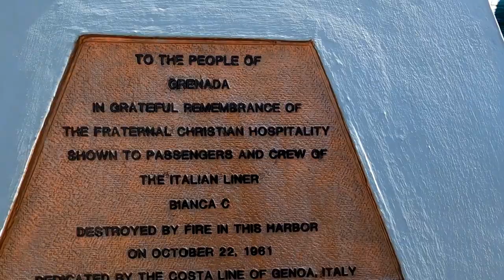WALK THROUGH THE CARENAGE ST GEORGES GRENADA